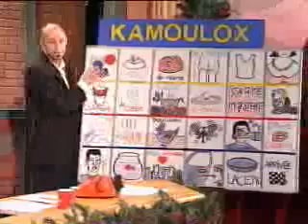Le kamoulox avec Philippe Geluck